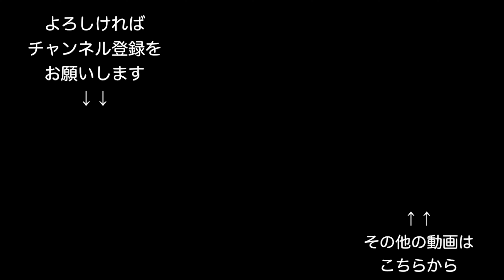[FPV][コラボ]剥きGoPro&UMMA85も登場！福津の松林でFPV祭り with Kattanさん（初のFPVコラボ企画！）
KattanさんのTwitterはこちら！

初のFPVコラボを開催してきました！
福岡在住のKattanさんと我が地元、福津市の松林でFPV！
当日は怪しいおっさんと若者が松林でゴーグル着けてわーきゃー言ってたので、変な奴がおるな〜と思った方もいらっしゃるかもしれませんw
2人思い思いの機体を飛ばしながら楽しむことができたので、最高でした♪

※安全には最大限に考慮し、事故が無いように飛行させています。
※無線局の開局申請済
※ラジコン操縦士登録済み。対人・対物保険加入済みです。

‹おすすめドローンはこちら↓↓›
・Mavic Mini（200g未満の航空法対象外機体！）
フライモアコンボ：

・Mavic Air2（4K60FPS、8Kハイパーラプス等、機能充実の後継機！）

・OM4（マグネット脱着式の最新スマホジンバル！）

・Osmo Action（DJIのアクションカム、手振れ補正優秀！）

・Osmo Pocket（3軸メカニカルジンバル搭載、小型カメラ！4K撮影可能！）

・insta360 oneR ツイン版（360度カメラと4K広角カメラのセット！付け替え可能！）

・insta360go（親指サイズのフルHD広角カメラ、FPV機にも搭載可能！）